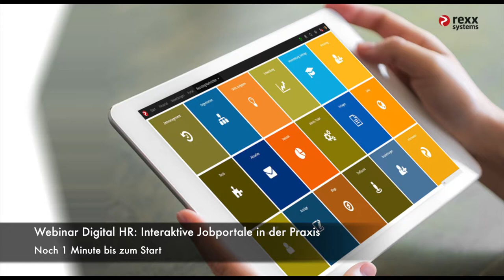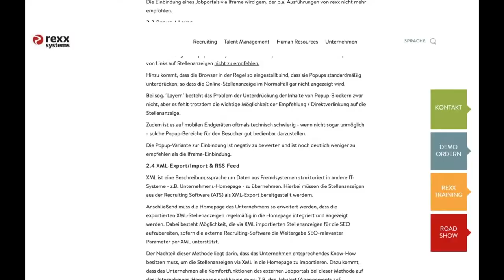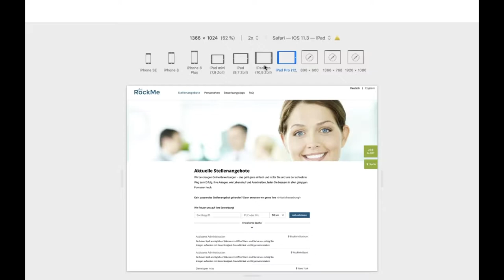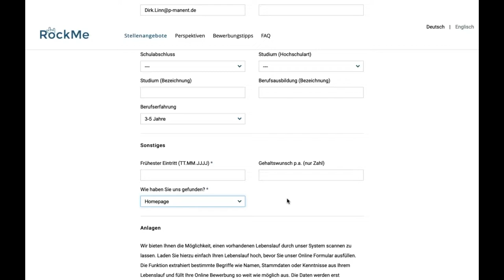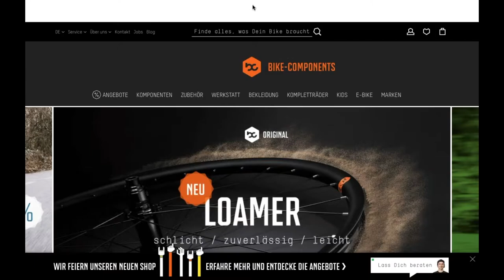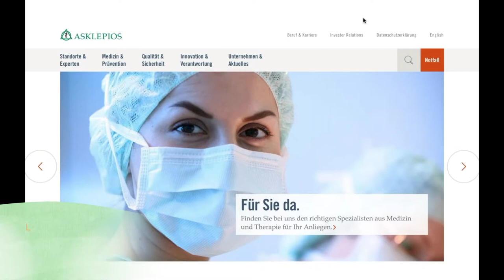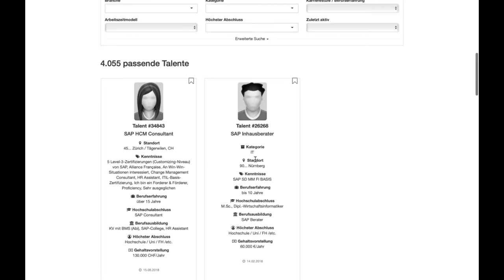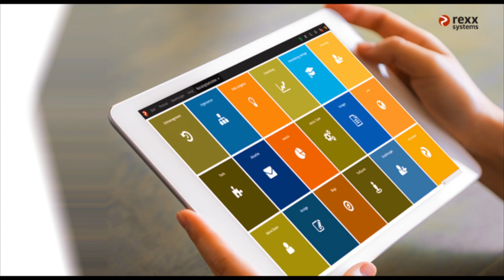Erfolgreiche Jobportale mit rexx - Aufzeichnung des Webinars von Dirk Linn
Für wen ist das Webinar gedacht?
- Sie haben mehr als 200 Mitarbeiter/innen?
- Sie sind Entscheider im Bereich Human Ressources oder in der Geschäftsleitung tätig?
- Wie funktioniert die neue Technologie mittels „Liquid Design“ bei Jobbörsen wie Stepstone?
- Sie haben zu hohe Kosten oder zu lange Durchlaufzeiten?
- Sie sind mit Ihrem aktuellen System unzufrieden oder haben bisher noch keines?
Wie werden Ihre Stellenangebote optimal in Google & Co gefunden?
- Mitarbeiterempfehlungen als zentraler und vor allem integraler Bestandteil der Mitarbeitergewinnung.
- Sie erhalten zu wenige oder die falschen Bewerber?

Inhalte:
- Wie sich Bewerberportale verändert haben und wie Sie erfolgreich Bewerber ansprechen
- Konkrete Beispiele von erfolgreichen Jobportalen ausgewählter Kunden von rexx systems z.B. im Gesundheitswesen mit Integration zu Stepstone und sozialen Netzwerken
- Standardportale vs. Individualprogrammierung
- Aktive Suche und moderne Poolkonzepte
- Mobile Recruiting, Videos und die “one-click-application”
- Chatbots, Empfehlungsmanagement & Ausblick auf die Trends 2019 ff

Ihr Moderator:
Dirk Linn , Experte in Sachen Digitaler HR, Innovator und Gründer der p-manent consulting GmbH